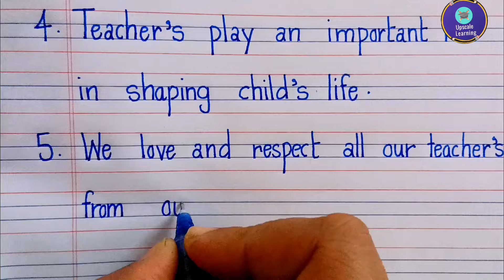5 Lines on Teachers day| essay on teacher day